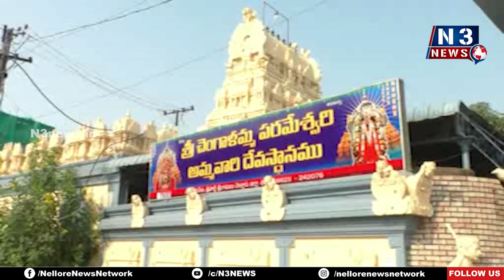క‌నుల‌విందుగా మహిషాసురమర్దిని వేడుక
కనులారా వీక్షించి తరించిన భక్తులు
మిరుమిట్లుగొలిపిన‌ బాణాసంచా
వేడుకల్లో ఉపముఖ్యమంత్రి నారాయణ స్వామి
ఎంపీ వేమిరెడ్డి ప్రభాకర్ రెడ్డి దంపతులు